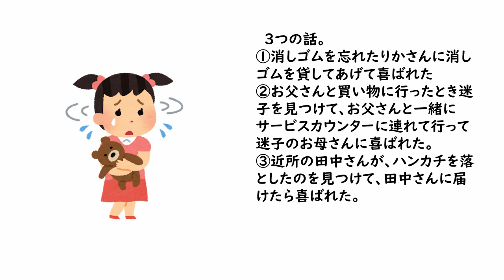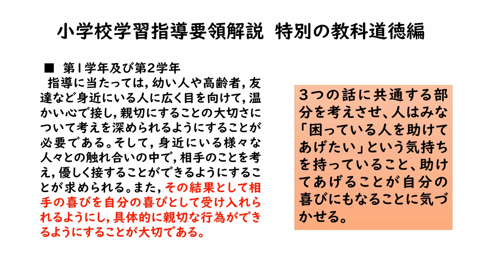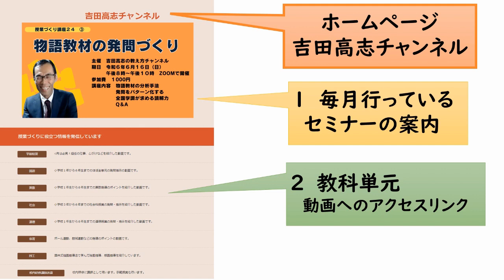2年道徳 どきどきしたけど 教材分析と発問を紹介しています